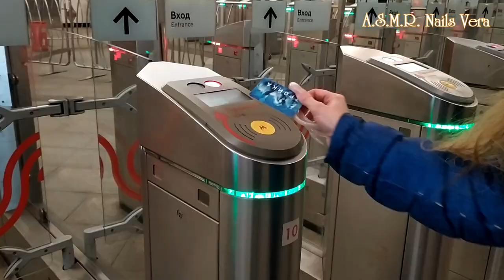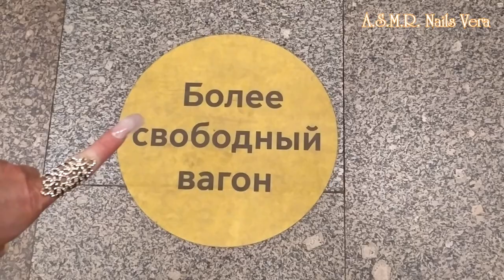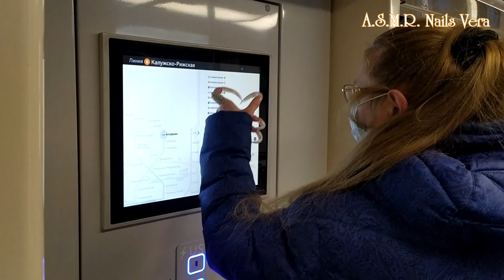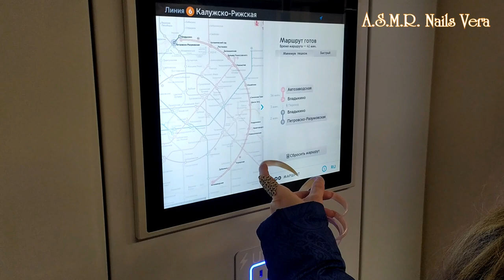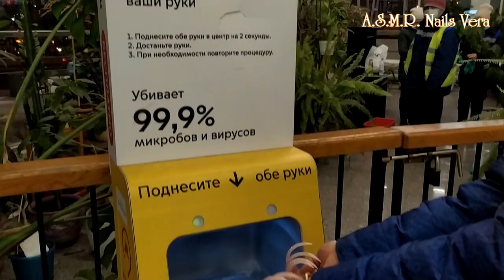ASMR Nails Vera in the Moscow metro during the virus pandemic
The Moscow Metro is The most beautiful metro in the world.